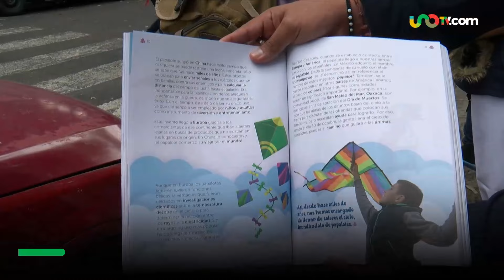Conaliteg ya no editará los libros de texto gratuitos, sólo imprimirá y distribuirá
Perdiendo la atribución para editar los materiales educativos, la Comisión Nacional de Libros de Texto Gratuitos (Conaliteg) ahora podrá adquirirlos, además de incluir en su administración a instituciones como INAH, Colmex, FCE y AFCM, tras una actualización a su estatuto.